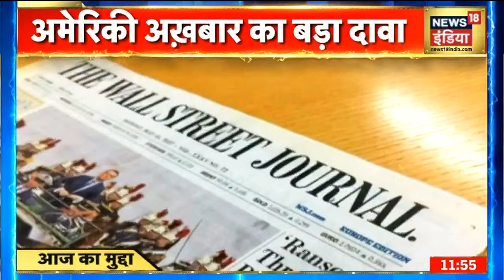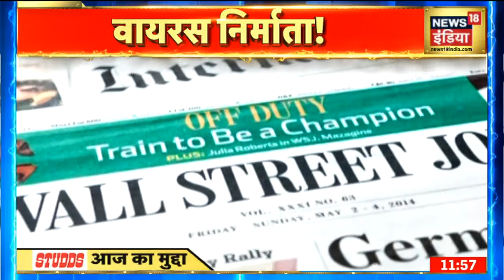Gujarat के पंचमहाल में Corona नियमों की उड़ी धज्जियां, शादी समारोह में दिखी सैकड़ों की भीड़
गुजरात के पंचमहाल में कोरोना नियमों का उल्लंघन करते हुए शादी समारोह में सैकड़ों की भीड़ जमा हुई. भीड़ में न तो किसी ने सोशल डिस्टन्सिंग का ख्याल रखा और न ही मास्क पहने दिखाई दिए. भीड़ में किसी को भी न कोरोना का डर दिखा और न ही नियम और कानून याद आये.